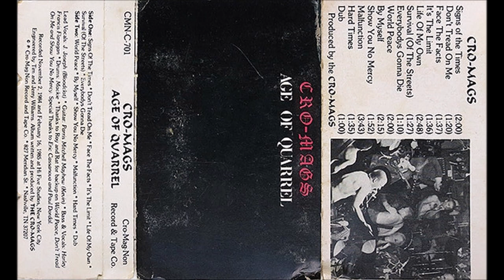Cro-Mags - Signs of the Times (1985 demo) Age of Quarrel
Cro-Mags Signs of the Times Age of Quarrel 1985 demo  recording / mix

drezcore